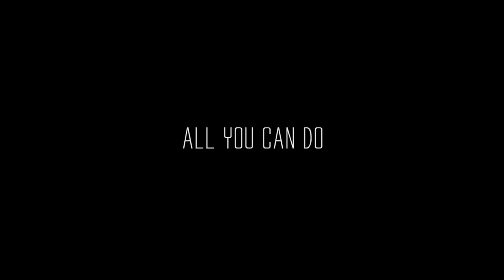The HUNTING TRAILER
A group of hunters search for their missing leader who disappeared while tracking a legendary creature on a mysterious island. As the journey becomes increasingly dangerous, the hunters find themselves becoming the prey of an unseen force.